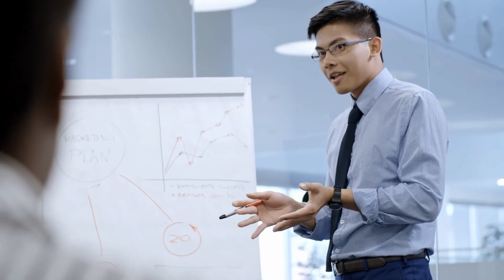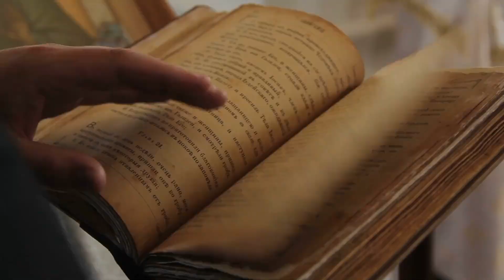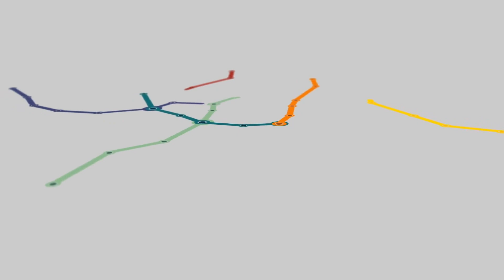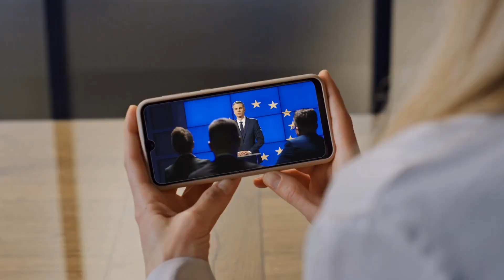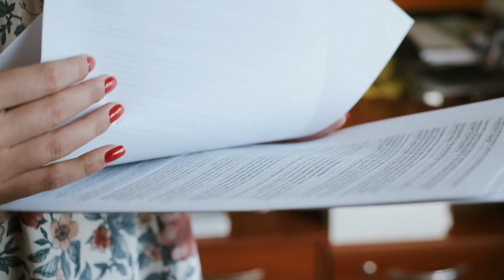Europe's $600 Billion T-Ten Transportation Giga-Project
As far as European Mega Projects go this one is a big one, The Ten-T Network rail project plans to be a $600 billion engineering marvel connecting almost every European nation. The Ten-T is not just a collection of integrated roads, highways, railways, airports, seaports, and waterways, it is rather a mega project blueprint that once completed will turn the entire continent of Europe into a massive interconnected industrial hub like no other in the world.